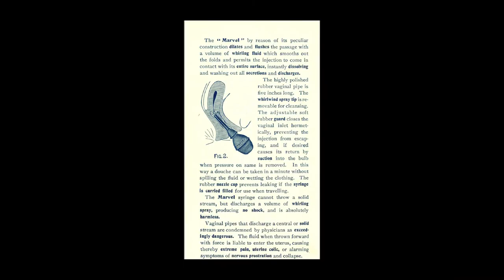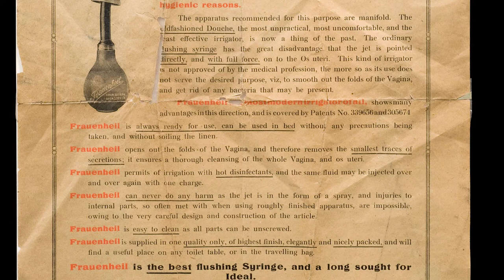Featured Object: Whirling Spray Ladies' Syringe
Title: The Whirling Spray Ladies’ Syringe: A Secret Contraceptive Device

Description
The Old Operating Theatre Museum & Herb Garret
Featured Object
The Whirling Spray Ladies’ Syringe
Museum collection

Written and voiced by Melody Li
Video editing: Charlotte Regan

Image credits:
Whirling spray and box: Old Operating Theatre Museum & Herb Garret.
Marvel Whirling Spray for Women, 1908.
Fruits of philosophy, 1891, via Internet Archive.
A physician examining a urine specimen, 1826: Wellcome Collection. Public Domain Mark.

Transcript:
This orange rubber syringe dating to the 1890s, has a round bulb at one end, and a long, thin nozzle at the other. The original packaging was in a blue cardboard box, advertised as ‘Whirling Spray – Ladies’ Syringe’. The box with the syringe and matching cone shaped attachment were "found under the floorboards of a terraced house in Clapham".
The box claims that it is the “latest and best syringe ever intended to thoroughly cleanse the vagina”.  What the box doesn’t say, is that the syringe was also a form of contraception common from the mid-1800-early 1900s. This syringe would have been used by dipping the nozzle into water or a prepared liquid spermicide, squeezing and releasing the bulb to suck the liquid into the douche, then inserting the nozzle into the vagina and squeezing the bulb to spray the liquid to ‘clean’ the vagina.
The hidden nature of this particular Whirling Spray speaks of secrecy, shame, and the illicit, contraceptive use of this vaginal douche in the user’s Clapham household. From the 1800s onwards, debates about birth control, population size, social morality and the role of men and women in managing fertility emerged across Europe, America and Australia. Although pregnancy and childbirth were extremely dangerous, many felt that artificial contraception was immoral, and the only way to control population size was through late marriage or abstinence. We do not know who used this syringe, only that the owner felt compelled to hide it; and in hiding it, they reveal to us the ancient and ongoing human desire to control fertility, and the struggle between pleasure and pain.

See the Whirling Spray Ladies’ Syringe in person by visiting the museum

The Old Operating Theatre Museum & Herb Garret is governed by the Lord Brock Trust, a registered charity (Registered Charity Number 1155078 ).